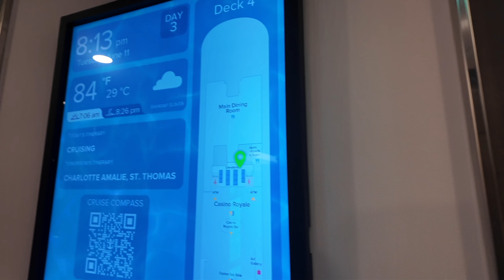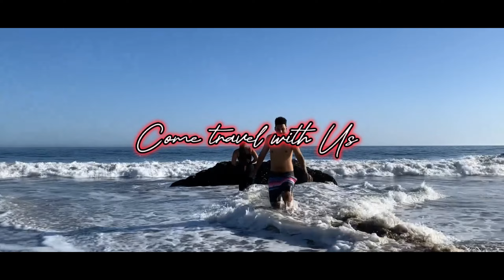ICE SKATING 🤯🤯🤯 ROYAL CARIBBEAN WONDER OF THE SEAS 🛳🛳🛳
FOLLOW ALL THE SOCIAL MEDIAS

IMSTRAIGHTFORWARD2

CONGRATULATIONS ON BECOMING APART OF THE STRAIGHT FORWARD FAMILY LOVE PEACE AND HAPPINESS!!! YA DIGG! 💪💪💪💪💪💪